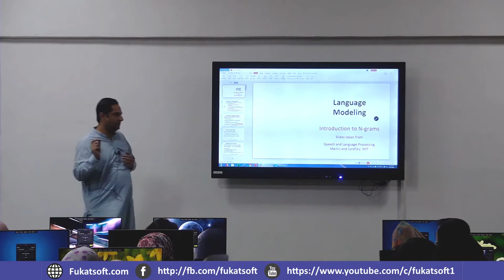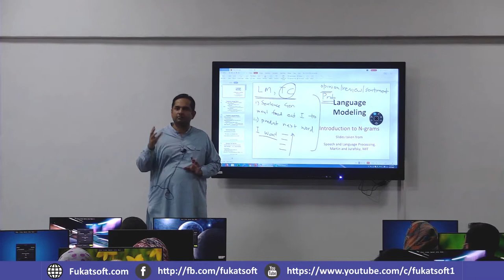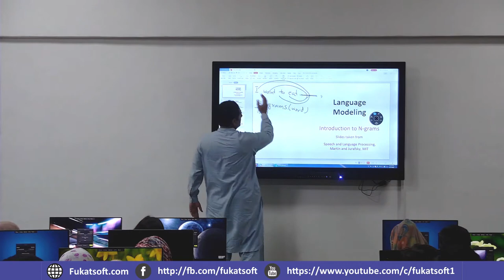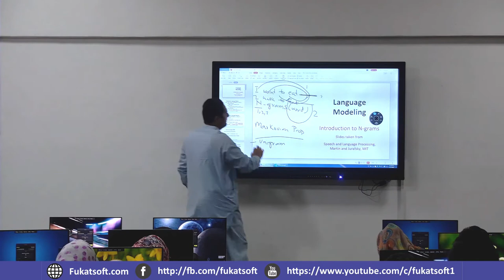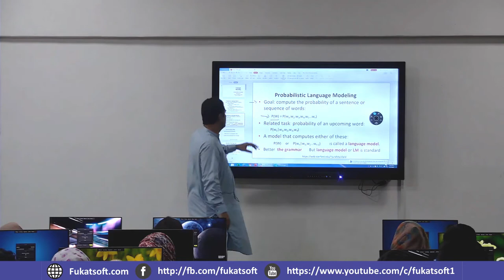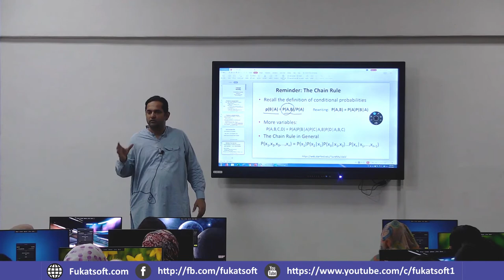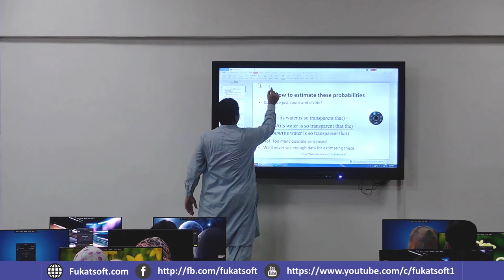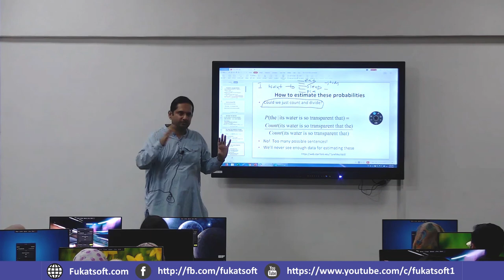Language Models & Text Classifications